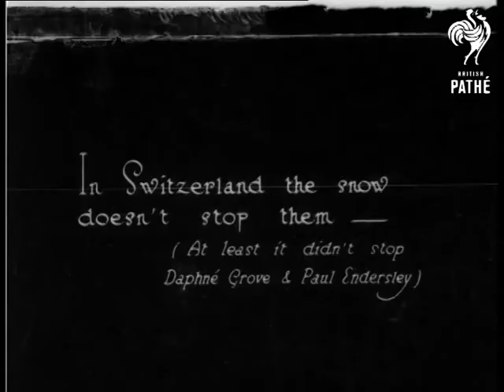Daphne Grove And Paul Endersley (1924)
No title.

Switzerland and Mexico City.

Daphne Grove and Paul Endersley dance on a snowy mountainside.  The dance involves lots of lifts and twirls.  Mexico City - dancers in Mexican costume dance between an area of water and a fountain.  This could be some kind of pageant or show for tourists. C/U of women's feet as they dance on sombrero hats.  M/S of the dancers.  Dancers in different costumes perform in the same space.  L/S of the setting for the dance.  It seems to be a platform in the middle of a  lake with large ornate archway spanning across it.

Probably an Eve's Film Review item.
 FILM ID:752.12